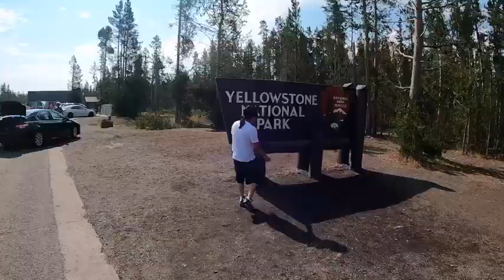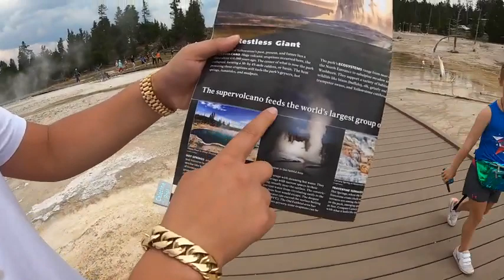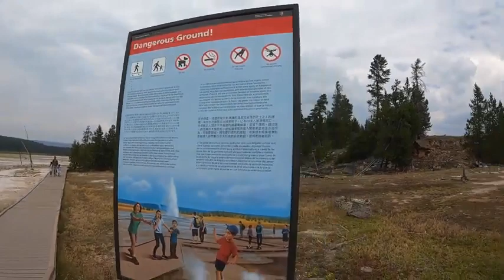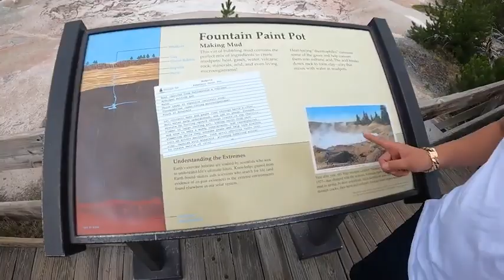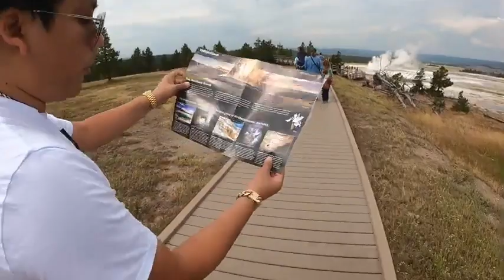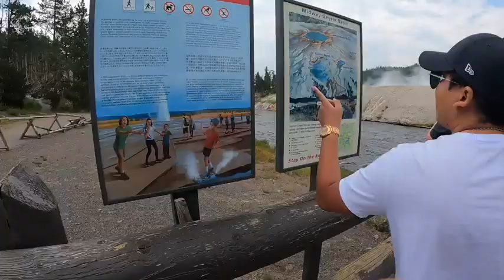Kỳ Quan Thiên Nhiên Nước Mỹ Yellowstone Khoa Pug Review Siêu Núi Lửa Lớn Nhất Thế Giới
- Hi các bạn, tiếp theo seri xuyên Mỹ, hôm nay mình xuyên 3 bang vào trung tâm nước Mỹ để review vườn quốc gia đầu tiên trên thế giới, cũng là kỳ quan thiên niên thu hút hàng triệu khách du lịch đến mỗi năm - Yellowstone!
- Yellowstone không những là tên của vườn quốc gia đầu tiên trên thế giới mà còn là tên của 1 siêu núi lửa lớn nhất giới luôn, nó nằm trải dài qua 3 bang của Mỹ gồm: Montana, Idaho và Wyoming.
- Yellowstone là một trong những kì quan thiên nhiên nổi tiếng nhất ở Mỹ, khi bạn đến Mỹ du học hay du lịch đều được thầy cô giáo recommend đến đây tham quan 1 lần cho biết, sở dĩ nó nổi tiếng vì nó là siêu núi nửa, mà nó còn đang hoạt động!
- Với đường kính miệng núi gần 80km, tương đương quãng đường từ Sài Gòn - Vũng Tàu thì một khi nó phun trào toàn bộ nước Mỹ bao trùm với lớp bụi dày 1m, rất may nó hoạt động theo chu kì 800k/năm lần, lần gần nhất nó phun là cách 650k năm, vậy còn khoàng 150k năm nữa nó phun nên người ta mới khai thác du lịch đó =))
- Giá vé vào cổng là 35k/xe, gía khách sạn nhà nghỉ bên cạnh vườn quốc gia thì thôi rồi, 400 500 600$/đêm cho 2 sao, 3 sao nha quý zị =)) Đó là lý do họ kéo xe RV đi vào rừng để ngủ nhằm tiết kiệm tiền phòng vì quá mắc.
- Với biến chủng Delta cùng với tùm lum loại biến thể khác người Mỹ vào nơi thiên nhiên hoang vắng để du lịch tránh xa dịch bệnh. và kẹt xe trong rừng quốc gia! Bà mẹ đi Universal xếp hàng không nói, đi vô thăm núi lửa mà xếp hàng dài mỗi điểm nóng, cứ 1 điểm nóng đừng xếp hàng 30 phút vào đỗ xe, bà mọe vừa hít khói bụi núi lửa khó thở cộng thêm nằng nóng kẹt xe như cực hình =,=,
- Chưa xong, đi vệ sinh thì ròng rắn lên mây luôn, tui ớn quá chạy thẳng xuống Salt Lake mướn phòng ngủ 1 đêm rồi phi xuống Las Vegas làm bữa Buffet hải sản 17$/người bao ngon bổ rẻ kaka.
- Nói chung đổi gió review thiên nhiên cho mấy bạn ở nhà xem đỡ buồn còn tui đỡ mệt, ai ngờ mệt vãi chưỡng, vô rừng như vô Universal thôi dẹp nghỉ =,=
- Tổng kết 5 ngày 2 thằng đi xuyên 9 tiểu bang gồm: California, Oregan, Washington, Montana, Idaho, Wyoming, Utah, Arizona và Nevada, tổng quãng đường 3500 miles ~ 5600km, tương đương 2 lần xuyên Việt ở Việt Nam =,=, bà mẹ ở VN tui xuyên Việt trong 3 tháng, đây chạy 5 ngày!
- Thôi tiếp theo các bạn muốn review gì cmt mình biết nha, các bạn nhớ đăng ký kênh và bật thông báo để đón xem video mới nhất, bái bai :P